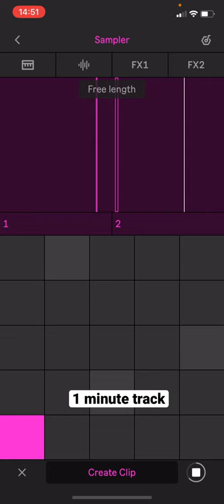Can you make a song in one minute?